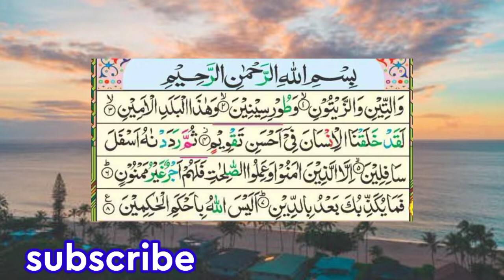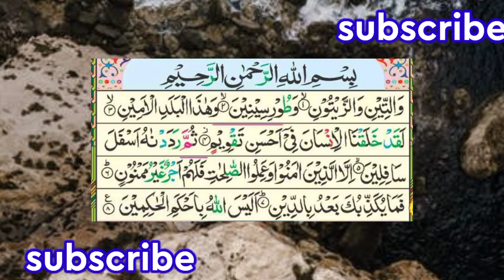سورۃ التین کی تلاوت|Beautiful recitation of Surah At-Tin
This video contains beautiful recitation of Surah Al-Atin